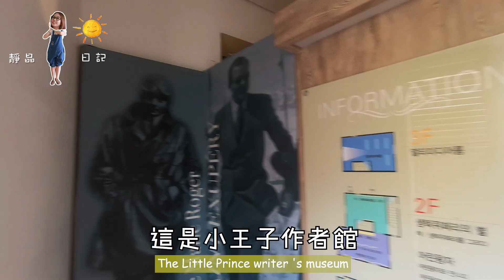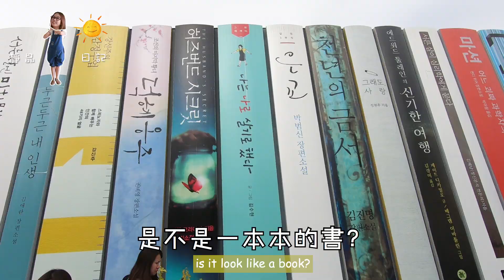【静晶日记＃78】【在韓國火車鐵路上騎腳踏車！南怡島，鐵道自行車，小法國村，春川辣炒雞歡樂一日遊 NAMI ISLAND ，Petite France and Rail Bike，Seoul】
【静晶日记＃78】【在韓國火車鐵路上騎腳踏車！】
小王子村
很多人都是因為受到韓國歌影視影響，而來旅遊，包括仿造法國小鎮的小王子村，這裡是runningman、來自星星的你的取景地，但也別忘了這裡真正的主角－小王子，裡頭有個作者館，收藏了許多手稿，還沒看過小王子這本書的朋友，也不妨先找來看看，再來玩，會更投入啊！

江村鐵路Rail Bike，火車站名叫金裕貞站，是當地一個出名的作家，所以來到火車站可以看看到大大的書本裝飾，以前是一個真正讓火車通行的鐵路，也因如此，途中會經過幾個隧道、村宅、景色漂亮，特別有感

南怡島
讓南怡島火起來的應該就是冬季戀歌，這個小島有漂亮的銀杏樹步道，秋天來真的特別漂亮，若下次有機會，更想再這裡呆個兩天一夜，才有希望感受到它寧靜的一面吧！

春川炒雞是春川這裡出名的食物，據說因為這裡以前特別多養雞場，雞隻特別好吃又便宜，鳳樓備好所有原材料，讓客人過過大廚的隱，我們加入了芝士、無限供應的泡菜和韓國辣椒一起炒，好吃哦！

相關資訊：
首爾到以上景点都有一定的车程，可以選擇 @s.a. tour 的一日團，能在首爾的弘大、明洞、東大門上車，除了舒適的大巴，還包括導遊的簡單講解，以及一個春川炒雞午餐，早上還特備了簡單的早點呢！

S.A. TOUR
專頁：@s.a. tour

【影片推薦】
✿ 星期五《靜晶日記＃76》韓國人秋天必到的內藏山！看不看到红黄楓葉要看緣分啊
✿ 星期五《靜晶日記＃75》
韓國首爾，如何便宜玩愛寶樂園？！
✿ 星期五《靜晶日記＃60》
✿ 星期五《靜晶日記＃66》
勇闖菲律賓活人墓地，全世界最早的唐人街原來在這裡？！
✿ 星期五《靜晶日記＃67》
全世界最矮火山湖！菲律賓必買零食！
✿ 星期五《静晶日记＃41》一起去看 Perak Man！霹靂玲瓏鎮，有個除非洲以外，最古老原始人遺跡？！
📷 GoPro Credit to 黑猫
✂️Edit Credit to 靜晶